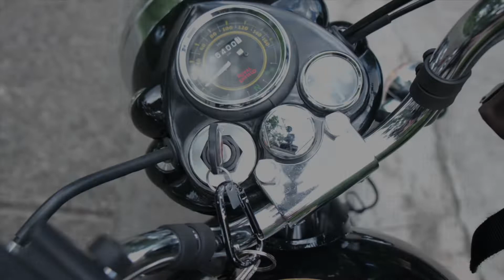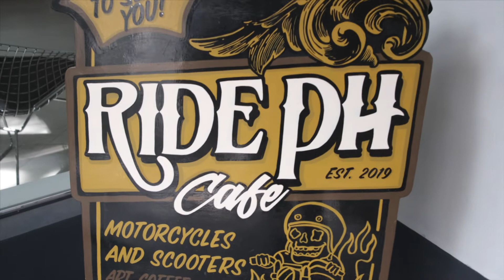5 things you DIDN'T know about journalists (with Jay Taruc)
There are a lot of small things people probably don't know about journalists. I'll try to enlighten you with the help of Peabody Award-winning documentarist Jay Taruc.